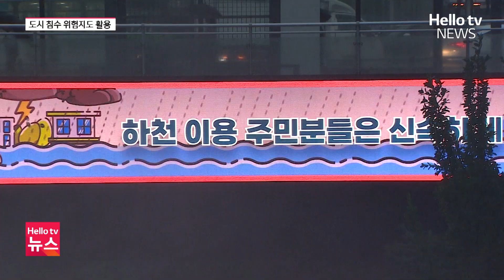도심 침수 위험지역 미리 확인할 수 있어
전국에 많은 비가 내려 피해가 속출하고 있습니다.
침수 위험이 높은 지역을 미리 확인할 수 있다면
피해를 최소화할 수 있을 텐데요,
정부가 하천 범람 지도와 도심 침수 지도를 확대하고 있습니다.

📌 카카오톡 ID : 헬로tv뉴스